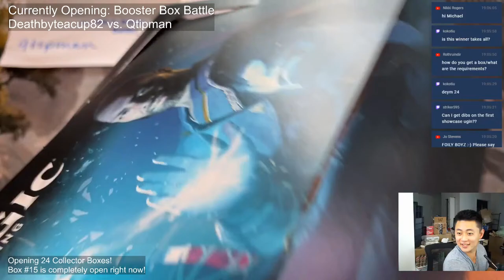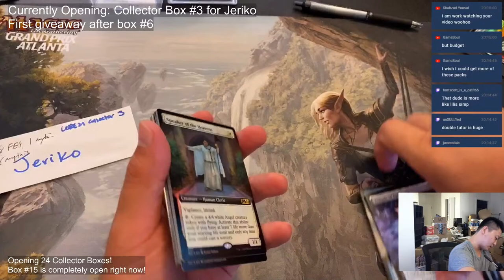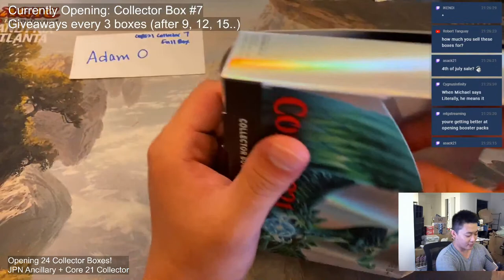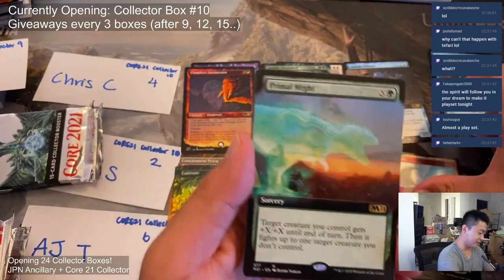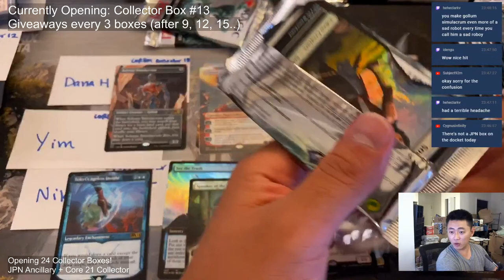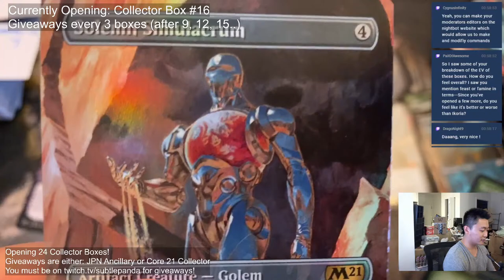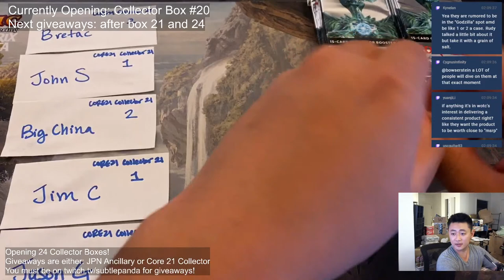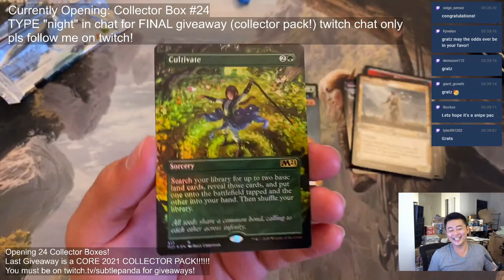CORE 2021 - OPENING 24 COLLECTOR BOXES!!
Yahooooo!! Core 2021 is out! Let's open all the collector boosters!!